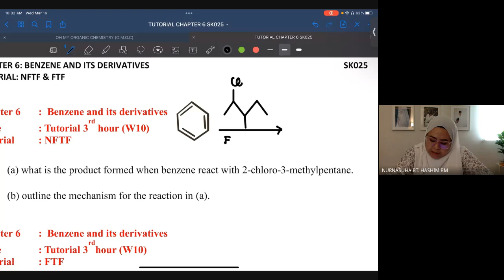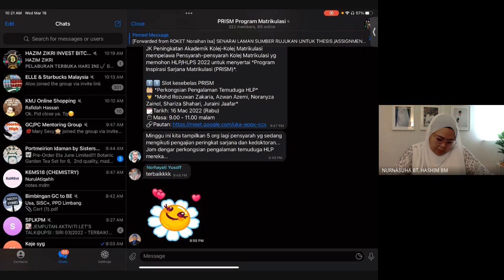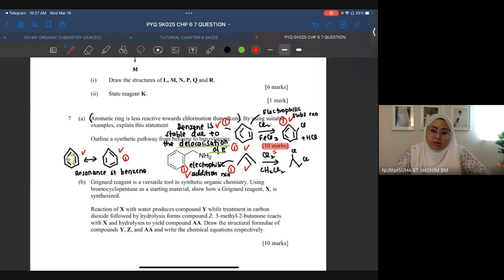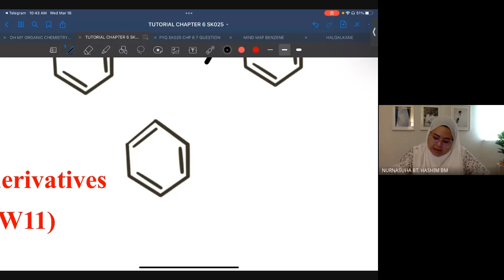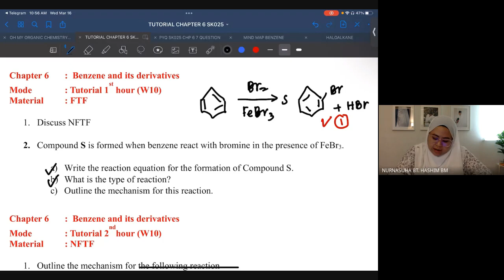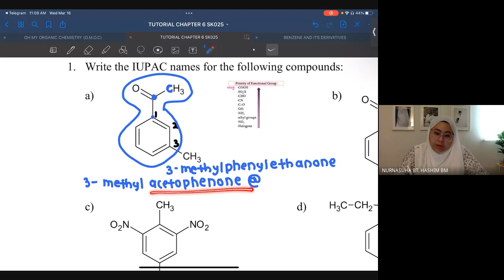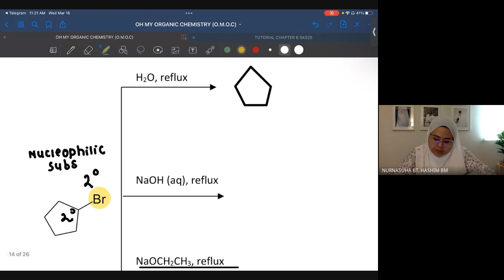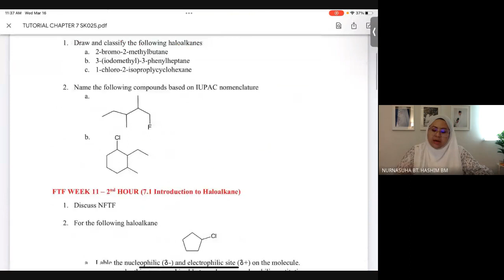DISCUSSION TUTORIAL BENZENE AND IT'S DERIVATIVES // OMOC HALOALKANE